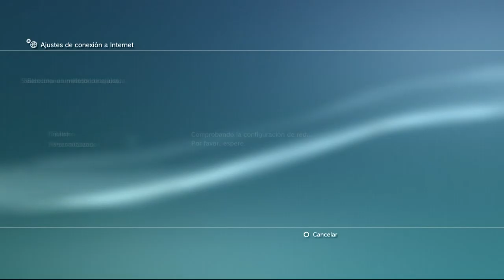Configuracion Wireless Playstation 3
Video orientativo para mostrar como configurar nuestra conexión wifi en un sistema PS3 de la manera más sencilla posible.